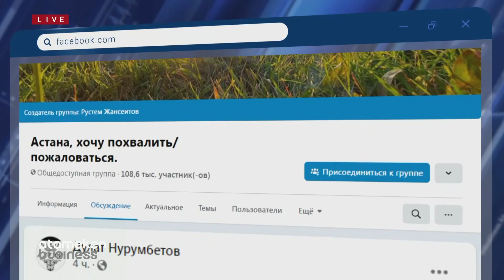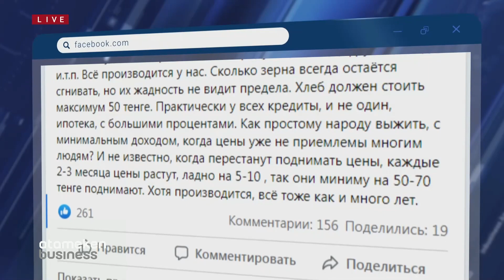РЕФОРМЫ ПРЕЗИДЕНТА ТОКАЕВА: КАК УСТРАНИТЬ РАССЛОЕНИЕ ОБЩЕСТВА И НЕРАВЕНСТВО В ДОХОДАХ?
ПОВЫШЕНИЕ УРОВНЯ ДОХОДОВ НАСЕЛЕНИЯ: КАКИЕ СРОЧНЫЕ МЕРЫ ДОЛЖНО ПРИНЯТЬ ПРАВИТЕЛЬСТВО?
ТЕМА ДНЯ: ПРАВИТЕЛЬСТВО С НПП «АТАМЕКЕН» ГОТОВИТ ПРОГРАММУ ПО ПОВЫШЕНИЮ ДОХОДОВ НАСЕЛЕНИЯ
Ольга Симакова Координатор проектов ОФ «ЦСПИ «Стратегия»
Мейрам Кажыкен Доктор экономических наук